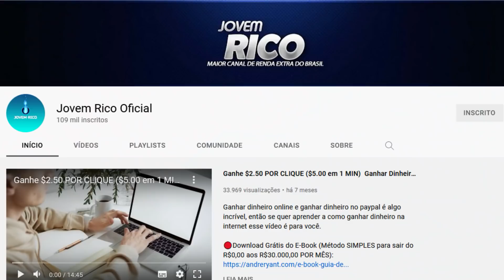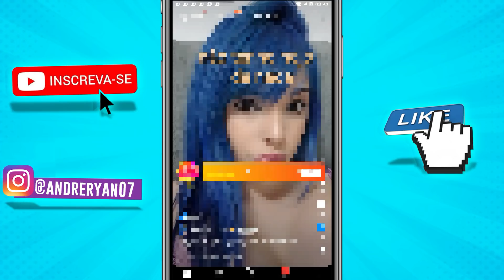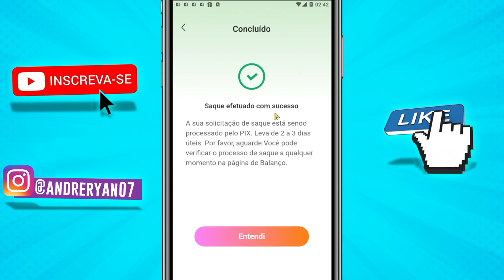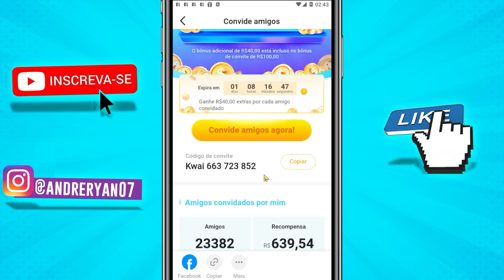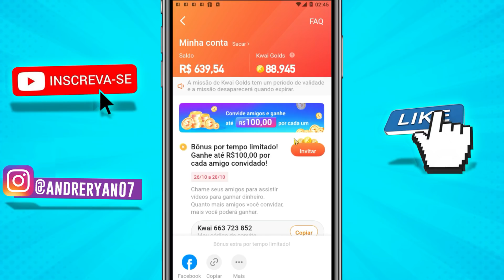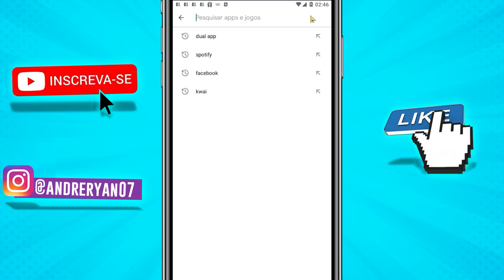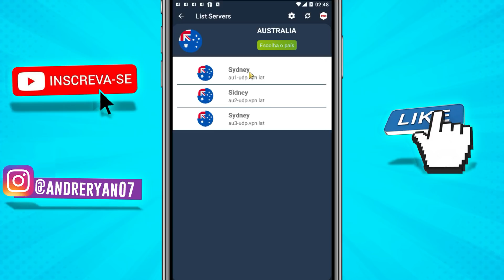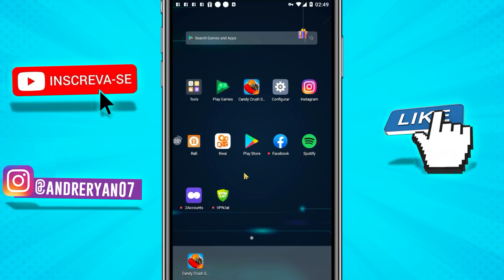Ganhe $50,00 A Cada 7 Segundos no KWAI [SEM BUGAR E SEM CONVIDAR] Como Ganhar Dinheiro no Kwai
Como ganhar dinheiro no kwai, Nesse vídeo ensino burlar o kwai e ganhar dinheiro na internet usando apenas o celular para ganhar dinheiro no KWAI rápido. Também mostro como ganhar dinheiro no Kwai 2021 todos os dias, único que funciona. (passo a passo)

⚠️Use o código ⚠️👉 Kwai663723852 E ganhe 3 reais ao entrar no Kwai.